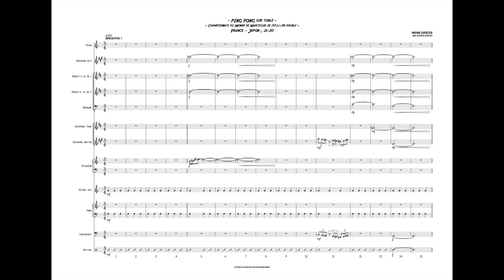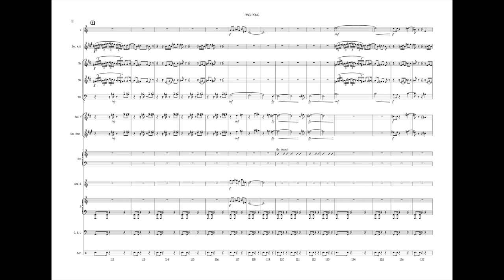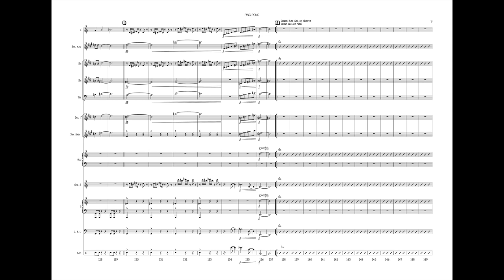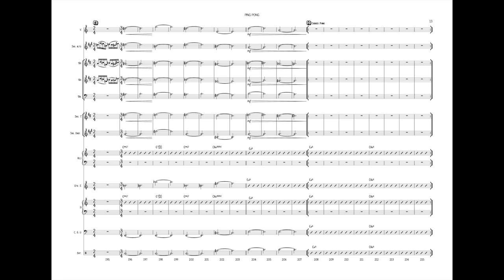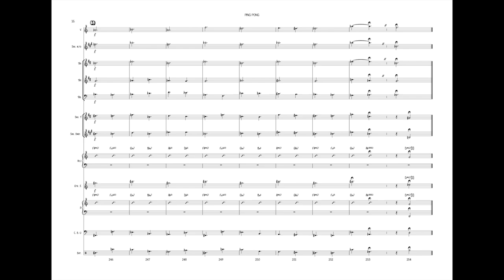[𝐌𝐔𝐒𝐈𝐂] "𝙋𝙞𝙣𝙜 𝙋𝙤𝙣𝙜 𝙨𝙪𝙧 𝙩𝙖𝙗𝙡𝙚 ..." from Wayne Shorter (arranged by Quentin Lourties, 2018)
From "Ping Pong", composed by Wayne Shorter, & arranged by Quentin Lourties 📔

Live performed in 11/14/2018, Paris.

Félix Gerbelot (violin)
Mounir Sefsouf (alto sax.)
Quentin Lourties (trp.)
Félix Ziebarth (trp.)
Cyril Galamini (trb.)
Sigrid Aftret (tenor sax.)
Sol Léna-Schroll (bar. sax)
Noé Clerc (accord.)
Mark Priore (piano)
Morten Aarup (gtr.)
Benoit Quentin (double bass)
Lucio Tomasi (drums)
Théo Moutou (perc.)

S O L O I S T S  (in order) :

- Morten Aarup
- Quentin Lourties
- Mark Priore